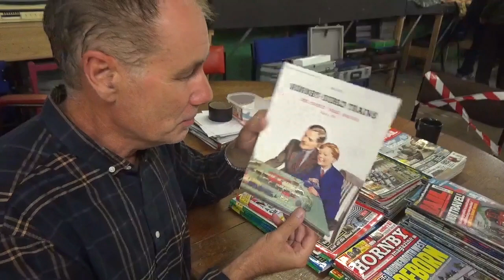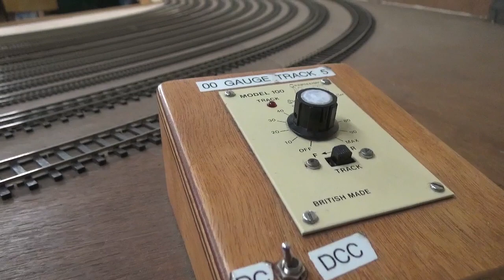GYDMRC Quick Look Around a model railway club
Presenting Great Yarmouth & District Model Railway Club. I have just joined this club tonight as it is my local club. Lots of friendly people, plenty of running trains, and layout build and being built. All good stuff. Plus cups of tea and coffee.

Music is Silver Lakes from YouTube (YT).

This is my 1497th movie I've made since 1978, over 1000 in the last 10 years.